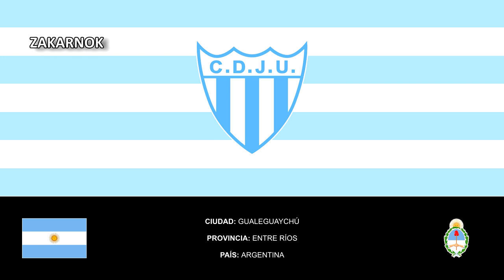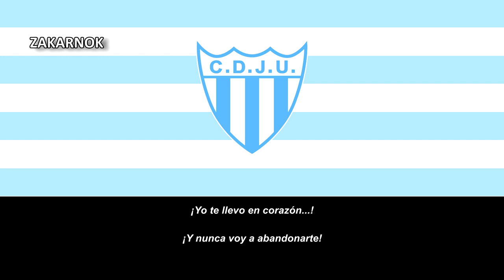Himno del Juventud Unida de Gualeguaychú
Página oficial del club:
El Club Deportivo Juventud Unida es una institución deportiva fundado en Gualeguaychú, Entre Ríos, Argentina el 1 de mayo de 1907.​

Es uno de los clubes históricos de la provincia de Entre Ríos y el primer club deportivo de fútbol y de básquet de Gualeguaychú. Si bien la institución se destaca por la diversidad de disciplinas deportivas como bochas, tenis, voley, fútbol de salón y handball, su principal actividad es el fútbol masculino, donde compite en el Torneo Regional Federal Amateur y su plantel femenino en la Liga Departamental de Fútbol. Juventud también disputa el Torneo Federal de Básquet con su equipo femenino de mayores y el Torneo Prefederal de Básquet con su plantel masculino.

En 1977, socios y socias del club crearon la comparsa Papelitos, ganadora de varias ediciones del Carnaval de Gualeguaychú y actual bicampeona del Carnaval del País.